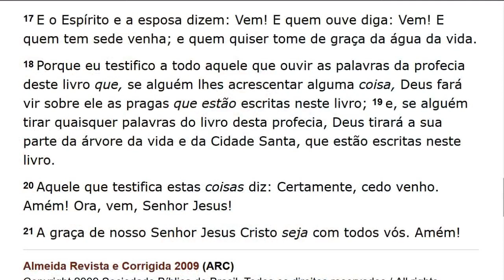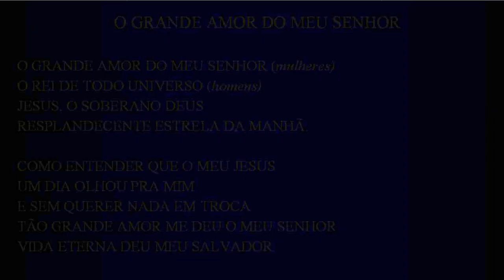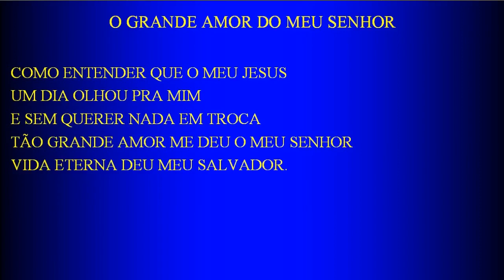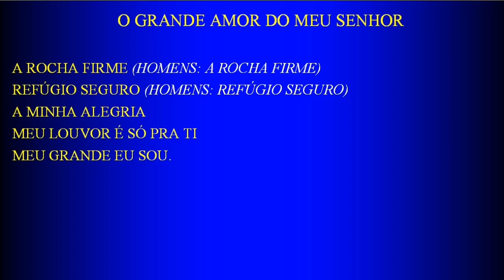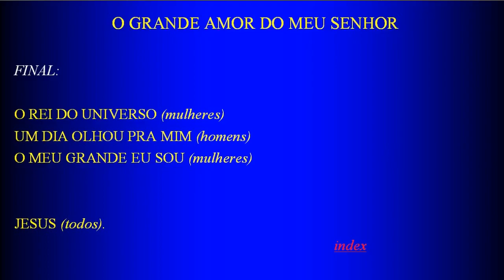Sunday Service (2018-08-19) Maranatha (Pompano Beach, Florida)